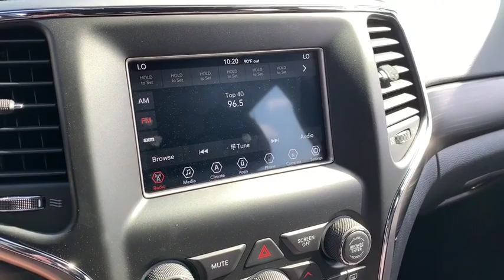2019 Jeep Grand_Cherokee Corpus Christi, Alice, Kingsville, Beeville, Mathis, TX KC835900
New 2019 Jeep Grand_Cherokee available in Corpus Christi, Texas at Chryselr Dodge Jeep RAM of Calallen. Servicing the Alice, Kingsville, Beeville, Mathis, TX area.
2019 Jeep Grand_Cherokee Laredo E 4x2 - Stock#: KC835900 - VIN#: 1C4RJEAG3KC835900

3688 IH 69 Access Rd

: FUEL EFFICIENT 26 MPG Hwy/19 MPG City! Bluetooth Keyless Start ENGINE: 3.6L V6 24V VVT UPG I W/ESS QUICK ORDER PACKAGE 2BE LAREDO E TRANSMISSION: 8-SPEED AUTOMATIC (850R. iPod/MP3 Input Back-Up Camera Aluminum Wheels WHY BUY FROM US: Chrysler Dodge Jeep Ram of Calallen The other fun place to buy a car! OPTION PACKAGES: QUICK ORDER PACKAGE 2BE LAREDO E Engine: 3.6L V6 24V VVT UPG I w/ESS Transmission: 8-Speed Automatic (850RE) Power 8-Way Driver/Manual Passenger Seat Bright Side Roof Rails Power 4-Way Driver Lumbar Adjust ENGINE: 3.6L V6 24V VVT UPG I W/ESS (STD) TRANSMISSION: 8-SPEED AUTOMATIC (850RE) (STD). EXPERTS ARE SAYING: Edmunds.com explains The Grand Cherokee is quiet to the point that its almost serene. We also like the front seats and the quick-acting climate system.. Fuel economy calculations based on original manufacturer data for trim engine configuration.